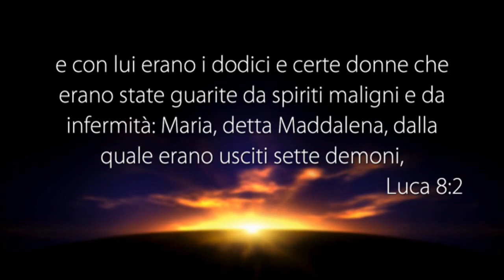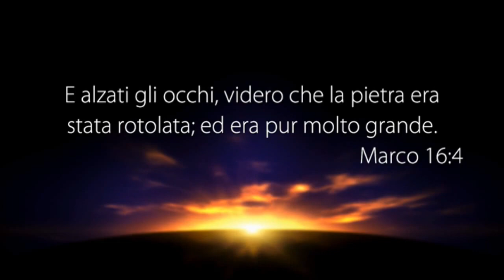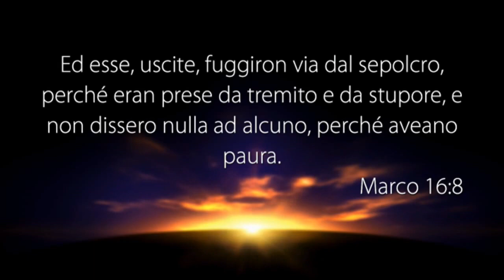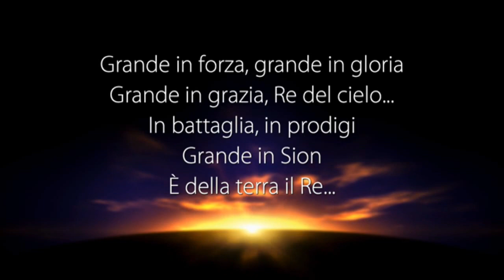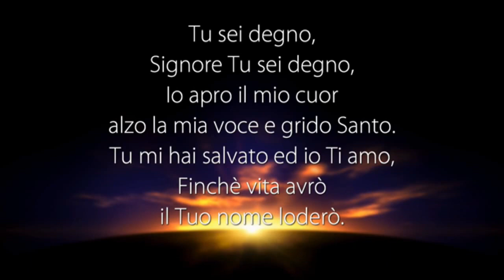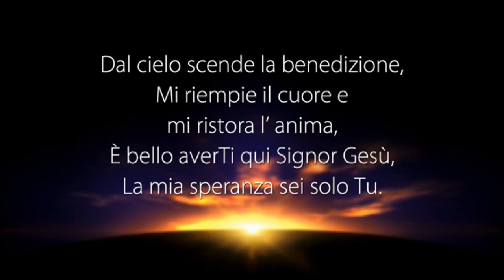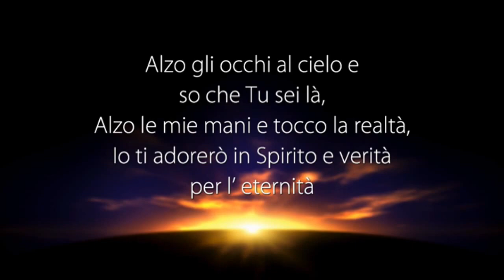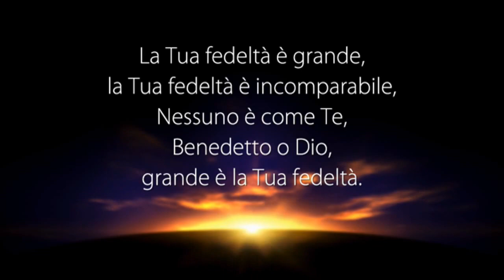LA VOCE DEL PASTORE del 21/04/2017 - UNA DONNA NEL DISEGNO DI DIO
Il Messaggio di Oggi: UNA DONNA NEL DISEGNO DI DIO

• Luca 8:2,3
• Marco 16:1-10